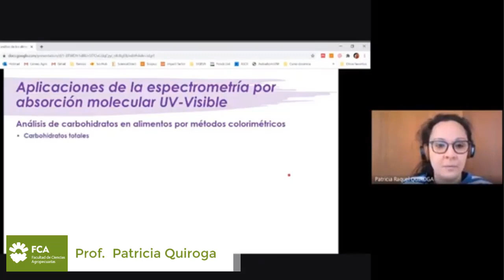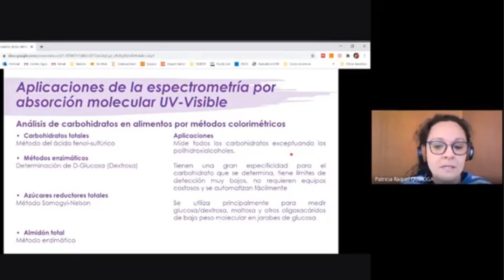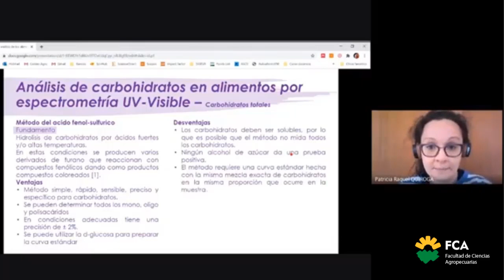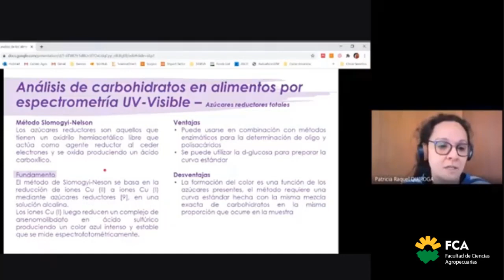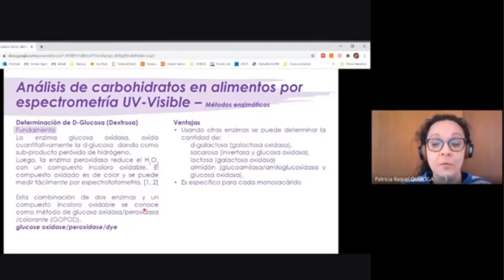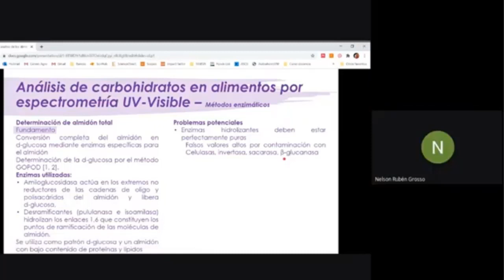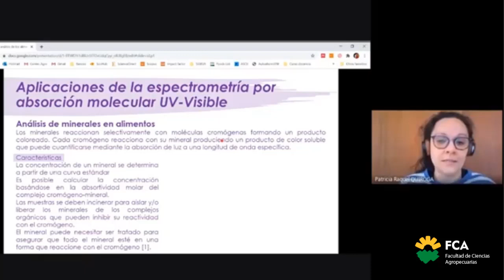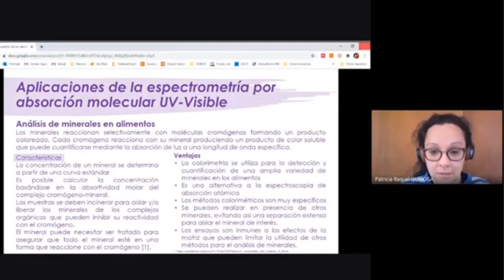Clase teórica sobre Espectrometría por absorción molecular UV-Visible (Parte 4)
Espacio Curricular: Método y Análisis de los Alimentos II
Tema: Clase teórica sobre Espectrometría por absorción molecular UV-Visible (Parte 4)
Docente: Patricia Quiroga